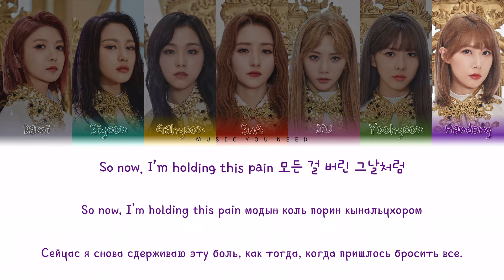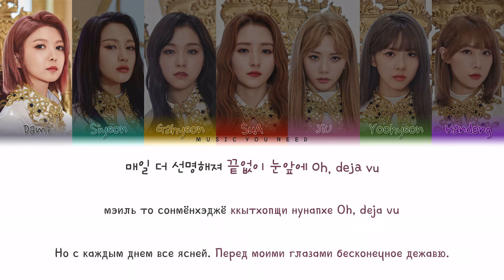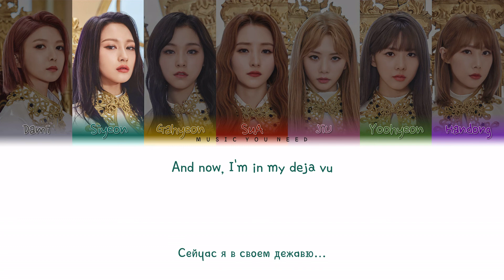DREAMCATCHER - DEJA VU (ПЕРЕВОД | КИРИЛЛИЗАЦИЯ | COLOR CODED LYRICS)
▸ артист: DREAMCATCHER
▸ песня: DEJA VU
▸ альбом: RAID OF DREAM
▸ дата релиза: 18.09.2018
▸ правообладатель:
Dreamcatcher official